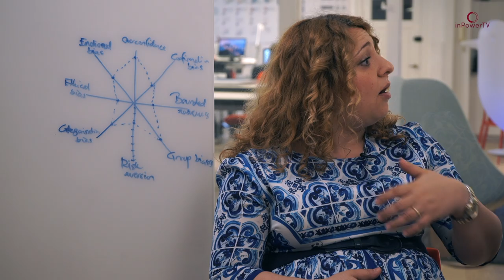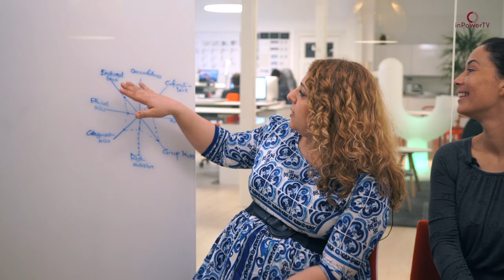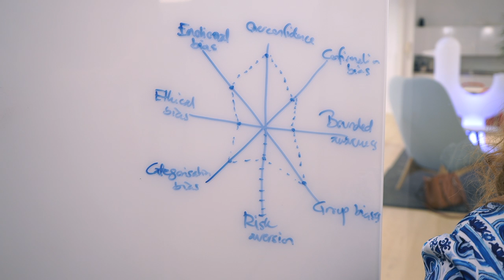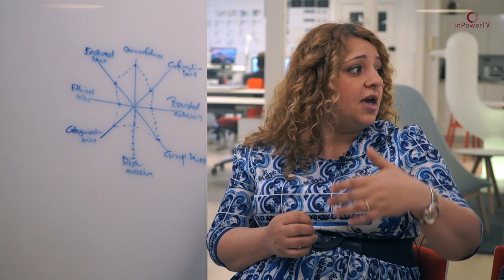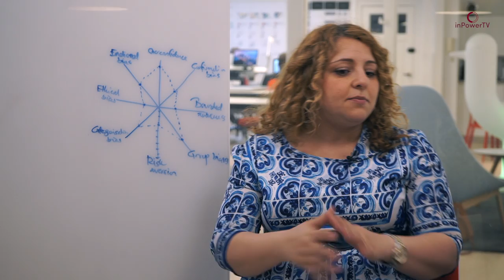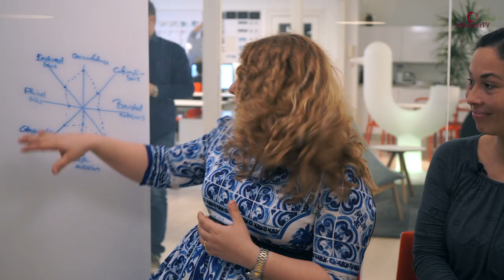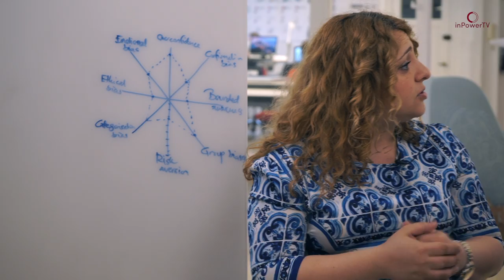Sally Khallash and Josefine Campbell - Leader's decision making and quality (long version)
Learn, what the typical pitfalls in leaders decision making is and why it is that leaders decision making quality often is too poor.